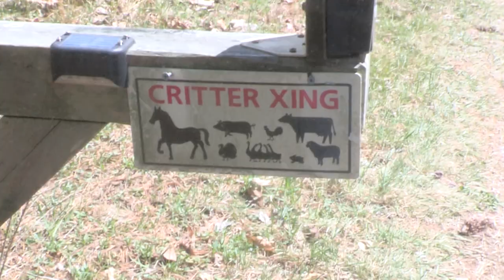Welcome to Hay Burr Inn!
Hay Burr Inn’s all-volunteer staff is dedicated to saving the lives of horses that are victims of starvation, neglect, abuse, bound for slaughter, or whose owners are unable to provide for their needs. It is our goal to rehabilitate and restore the physical and emotional health of the horses and find them a loving home, or continue to give them the special, intensive care they need to live out their days in peace.